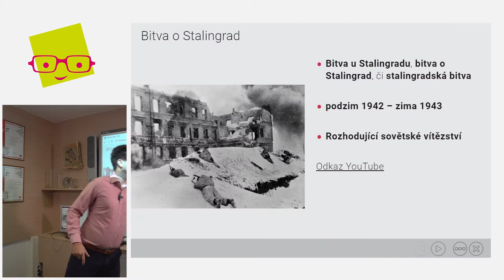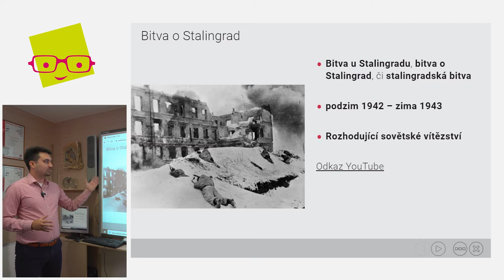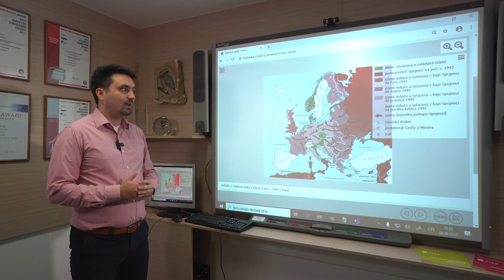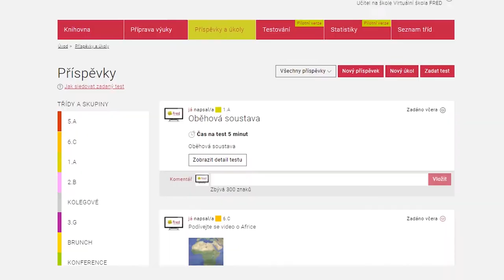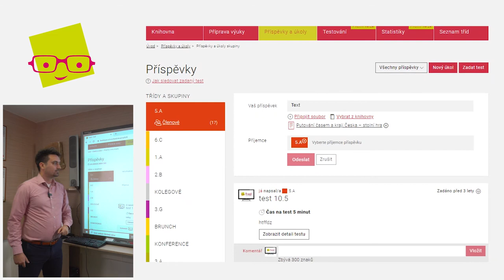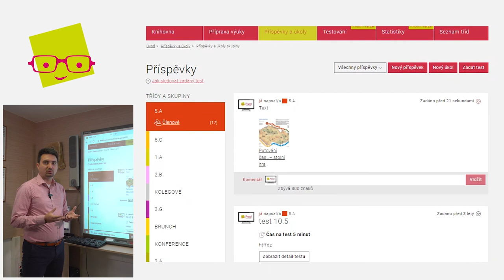Vzdělávací portál FRED 2 - příprava výuky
Příprava výuky, příspěvky a úkoly.